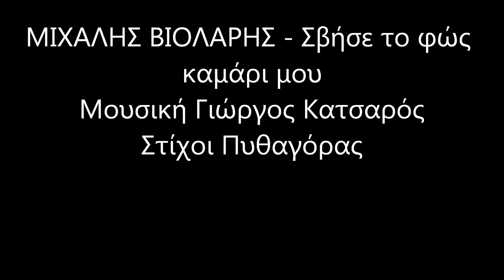ΜΙΧΑΛΗΣ ΒΙΟΛΑΡΗΣ - Σβήσε το φώς καμάρι μου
Μουσική Γιώργος Κατσαρός  Στίχοι Πυθαγόρας
Από το δίσκο βινυλίου με τίτλο Βιολάρης 3 - Ετος κυκλοφορίας 1973